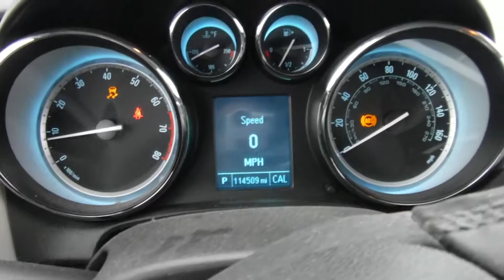S0176B 2014 Buick Verano